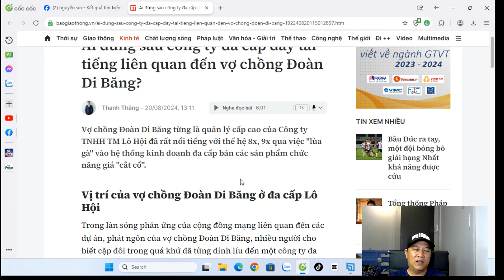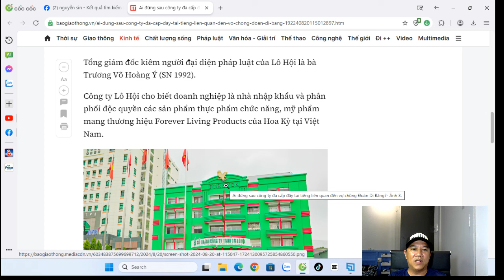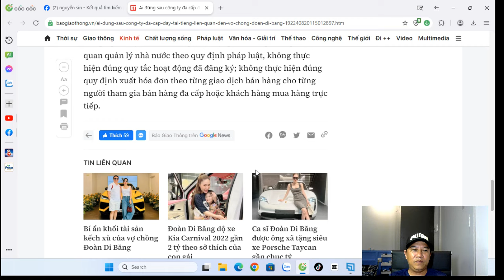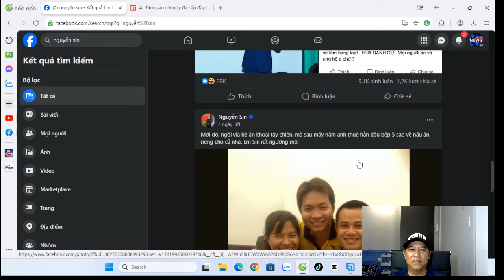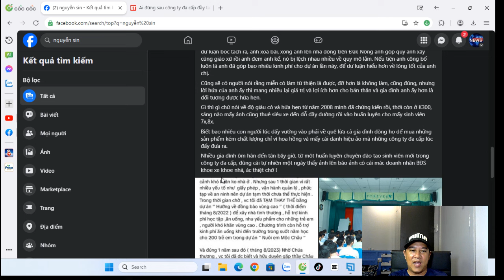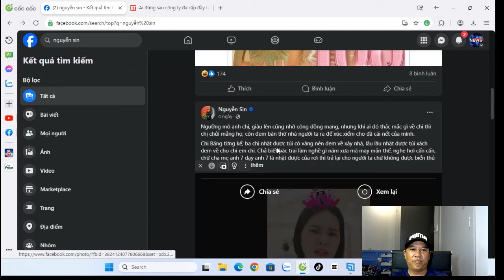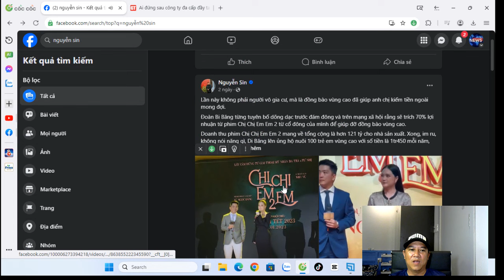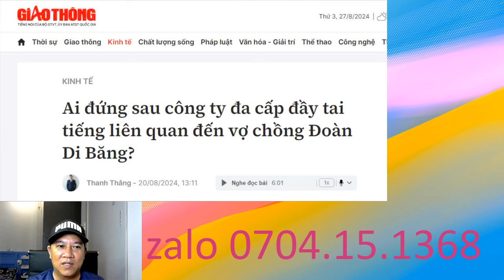ls Nguyễn Sin Và Đoàn Di Băng mới nhất